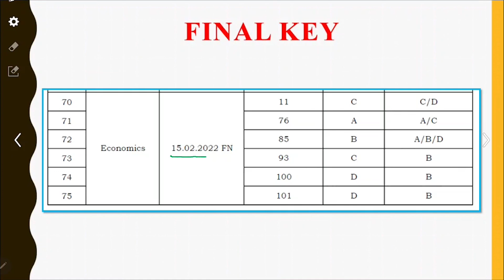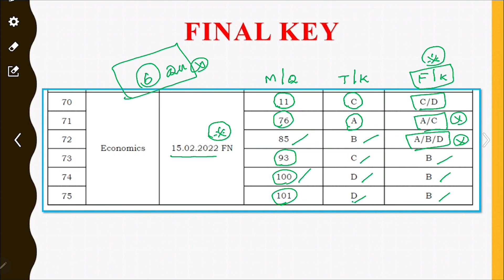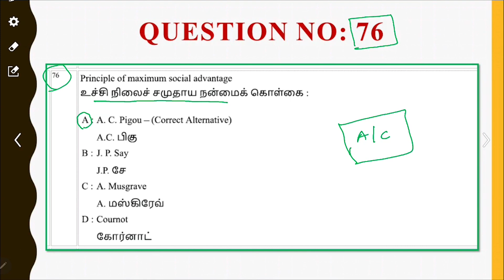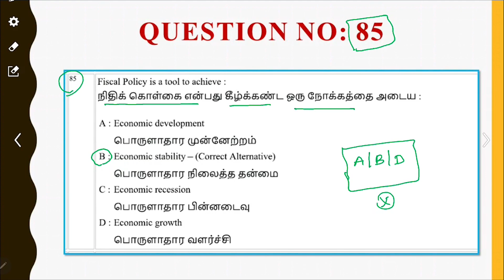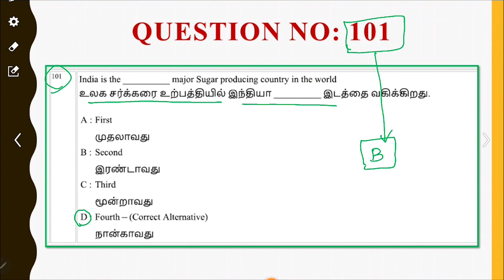PGTRB 2022 - ECONOMICS (FINAL ANSWER KEY) மற்றும் எதிர்பார்க்கப்படும் Cutoff!